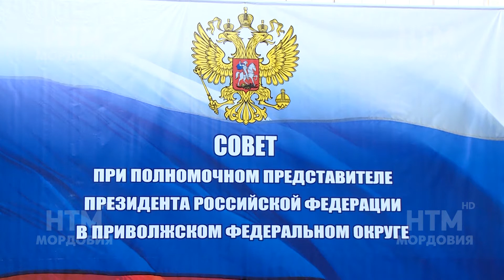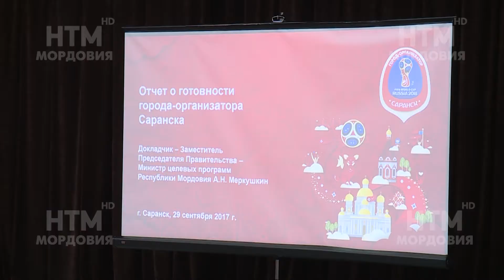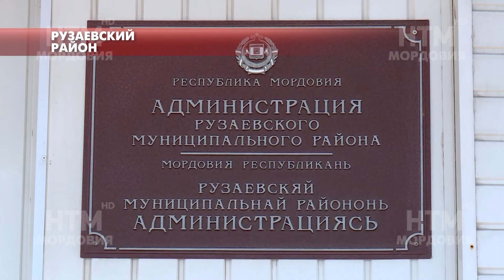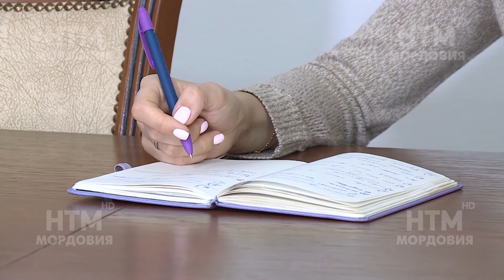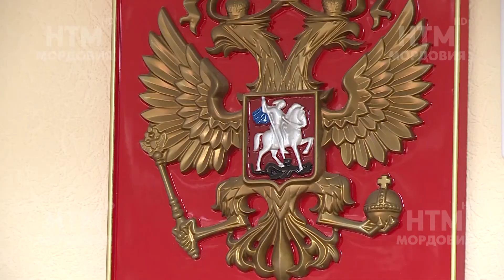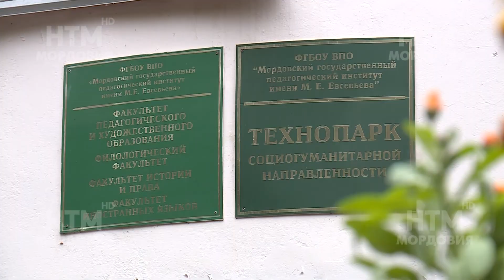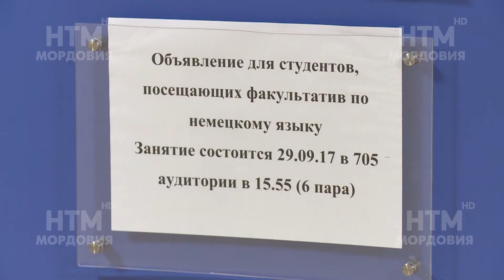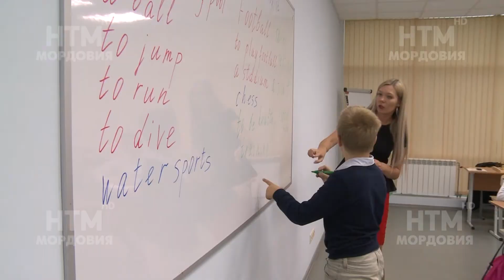Народные новости 29 сентября